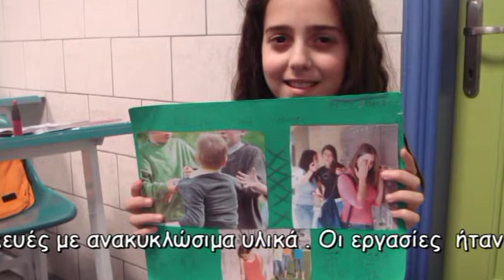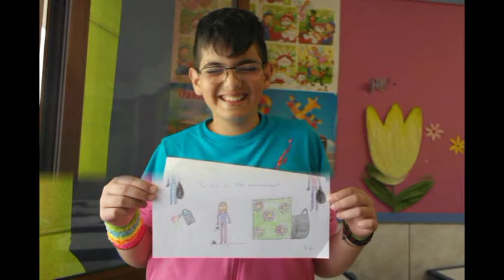A Class Project